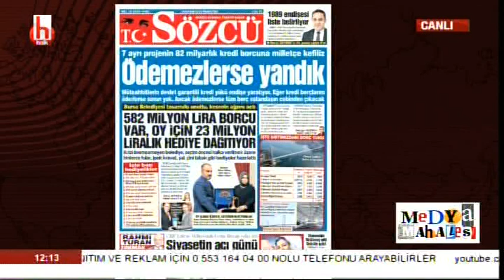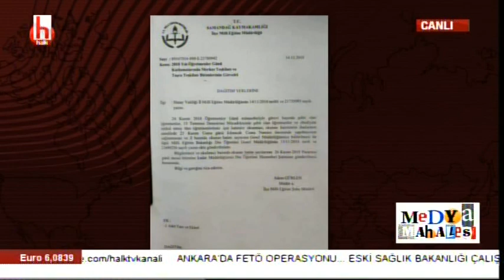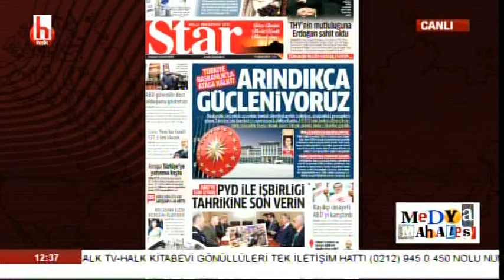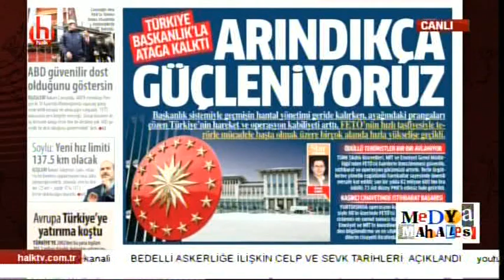Okullara İmam Hatip Talimatı / Ayşenur Arslan ile Medya Mahallesi / 2. Bölüm - 19.11.2018